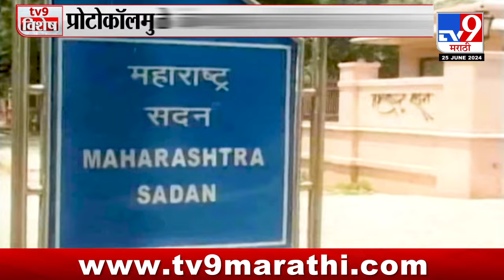tv9 Marathi Special Report | खासदारकीच्या शपथेनंतर पहिल्याच दिवशी Kangana Ranaut वादात?